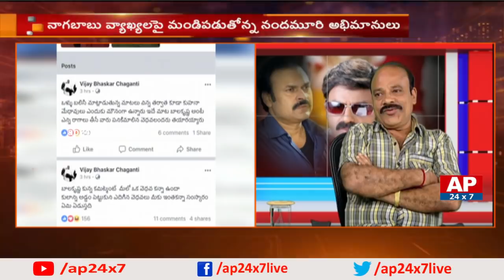Naga Babu Controversial Comments on Hero Balakrishna | Mega Family Vs Nandamuri Family | AP24x7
Mega Family Vs Nandamuri Family. Naga Babu Controversial Comments on Hero Balakrishna. The debate over Naga Babu comments on Balayya as he doesn't know Balakrishna.